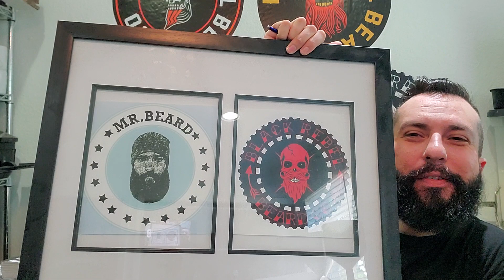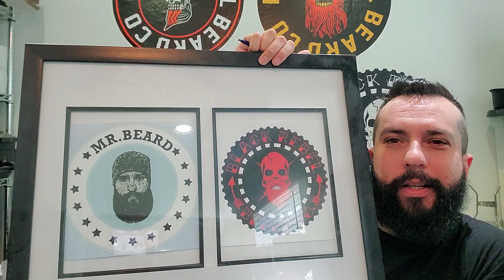BLACK REBEL BEARD CO. 5 YEAR ANNIVERSARY !!!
Congratulations to me ! Lol but main points are. Getting rid of the Bronco Buster, Bumpside Beacher, Super Scout, n The Chieftain !

Adding The Escape, The Iron Duke, The Hooligan, The Hell Cat with samples sept 2020

Don't forget to download the black rebel app